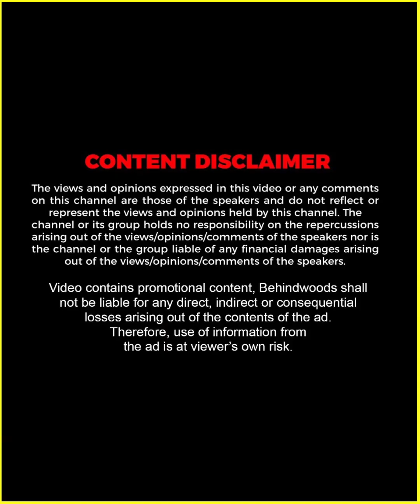"ഹോ !! എന്തൊരു അഹങ്കാരമാണ് ഇവൾക്ക്" 😅😍 | Meenakshi Dileep -നെ ആദ്യമായി കണ്ട അനുഭവം | TB